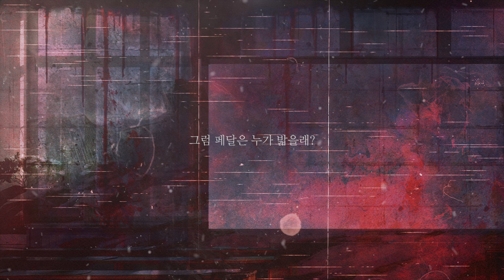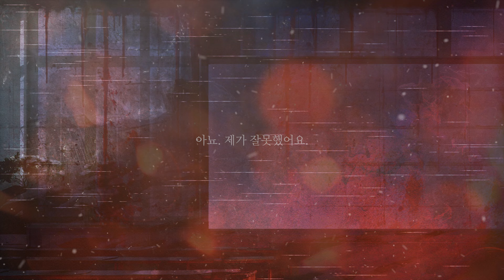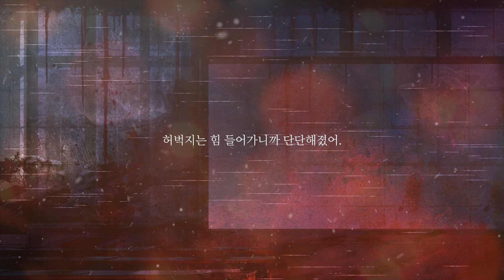[밤바다 야해] 데드맨 스위치(Dead Man Switch) PART2 Trailer02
*Bambada YAHE BL Audio Drama*

밤바다 야해 아흔 번째 바다이야기
데드맨 스위치(Dead Man Switch) PART2
원작 아이제

CAST
*최현수 (기영원) X 서정익 (정호현)*

임혁 (한빈 외)
강새봄 (김나혜 외)
송기원 (송창민 외)
신나리 (최다빈 외)
원종준 (하재민 외)
손정민 (오하은 외)
이현준 (강병찬 외)

특별출연 홍승효 / 김종엽

 📆예약 마감(reservation closed)📆
: 24년 11월 4일(월) 오후 3시

BL 오디오 드라마  '데드맨 스위치 Part2'은 야해샵에서 만나보실 수 있습니다.
(BL Audio drama '데드맨 스위치 Part2' can be purchased at Yahe-Shop)

ㅡㅡㅡㅡㅡㅡㅡㅡㅡ
(Copyright for the content is in BADAS Co., Ltd. and cannot be edited or re-uploaded.)
※ 무단으로 재업로드하지 말아주시길 부탁드립니다.
※ 캡처 및 링크 공유시 출처를 꼭 남겨주세요.
(Please make sure to credit the source when you share the capture and video link.)